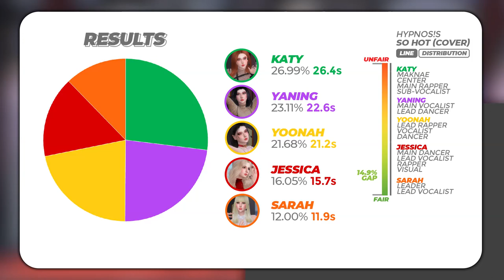HYPNOSIS (힙노시스) 'So Hot (Cover)' Official Line Distribution